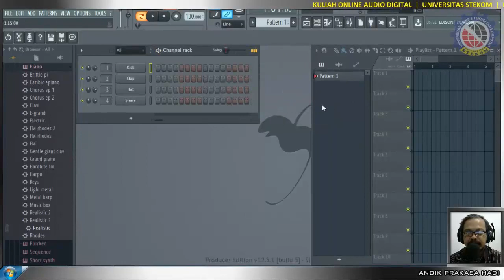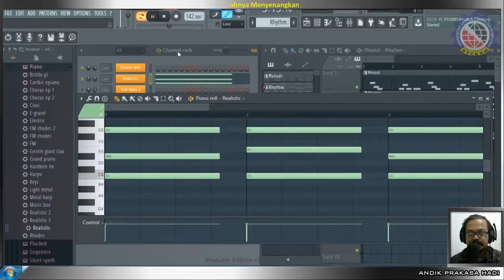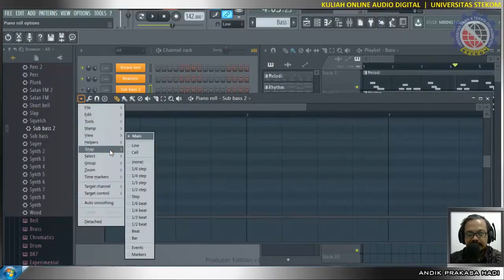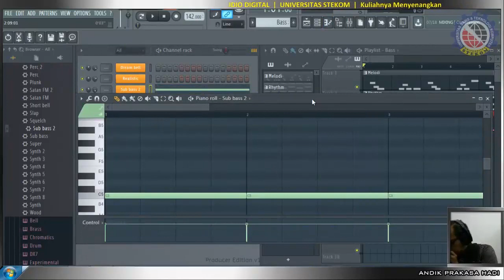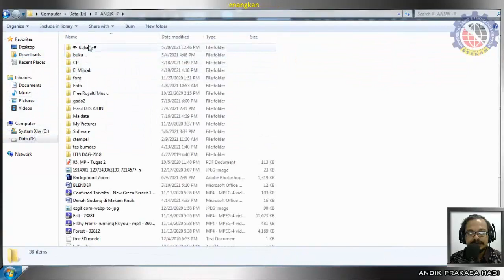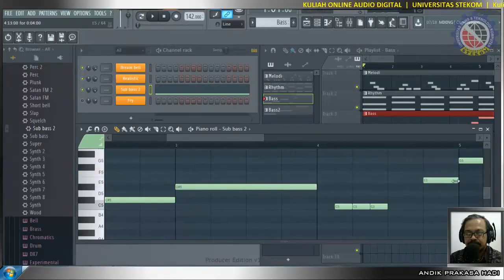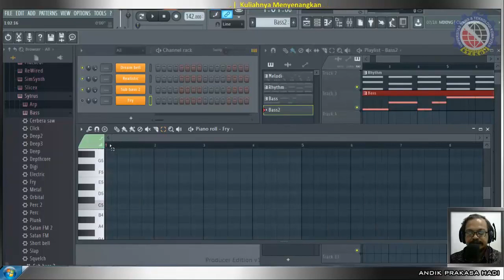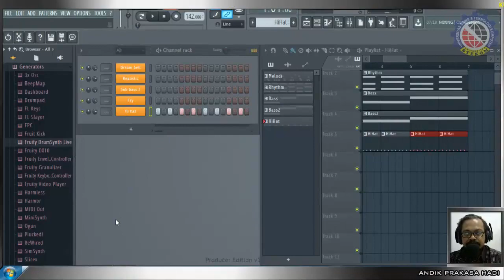[AD #7] Menambahkan Instrumen Bass dalam Lagu | Kuliah Online Universitas STEKOM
AUDIO DIGITAL
KGP-18 (605 & Slw)
Menambahkan instrumen musik Bass dalam  lagu menggunakan Fruity Loops 12